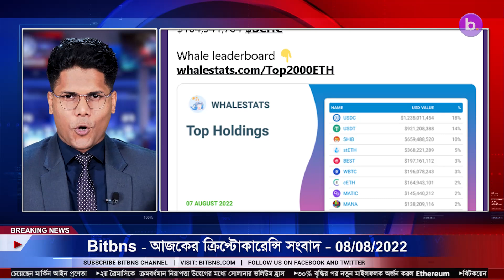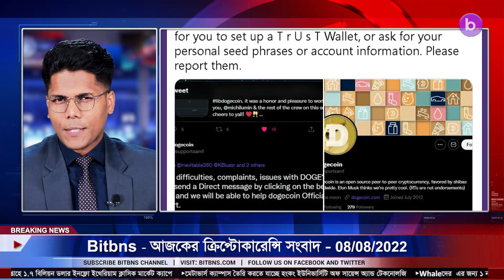08/08/22| Crypto news today | Shiba inu coin news today | Cryptocurrency | luna crypto news |Bengali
08/08/2022| Cryptocurrency news today | Crypto news today | Bitcoin news today | Bengali | Cryptocurrency for beginners | luna crypto news

-SHIB Worth $660 Million Settled in 2,000 Biggest ETH Whales' Pockets
-Dogecoin Creator Mocks Bitcoin Price Performance
-Solana (SOL) Shows Second Worst Weekly Performance Among Top 100
-New Dogecoin Scam Making Rounds on Twitter
-Singaporeans May Soon Be Able To Host Weddings And Court Cases In The Metaverse
-China and Taiwan's Potential Economic Impact, Bear Market Warnings, and FC Barcelona Metaverse News
-Police in Kazakhstan Arrest Gang Forcing IT Specialists to Run Crypto Farms
-UK parliamentary group opens inquiry into crypto industry
-Brevan Howard Subsidiary Raises $1B For Crypto Investments Amid Bear Market
-Virginia Fairfax County Pours $70 Million Into Crypto Lending As Investment
-Chainlink Faces Rejection Twice at the $8.20 Overhead Resistance
-Elon Musk: US 'past peak inflation' after Tesla sells 90% of Bitcoin